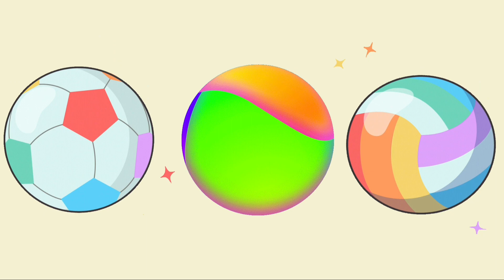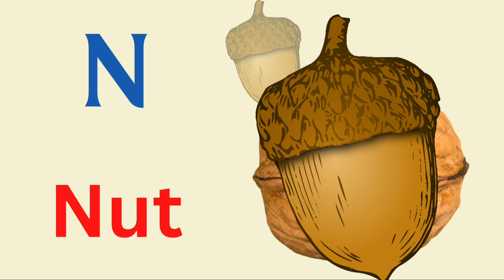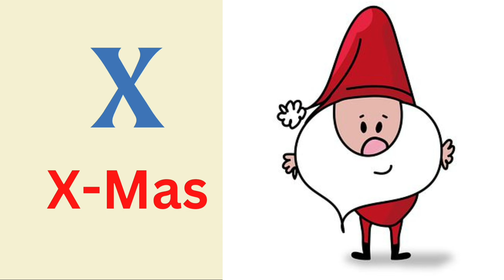ALPHABETS FOR KIDS | PRE SCHOOL KIDS EDUCATION | A FOR APPLE |1 TO 100 NUMBERS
RHYMES, ALPHABETS AND 1 TO 100 NUMBERS FOR KIDS, ABC, ABCD

क से कबूतर | abcd | abcd song | अ से अनार | a for apple b for ball c for cat | alphabet | nursery rhymes | a for apple

abcdefg
English alphabet
abcd cartoon
a for apple b for ball
alphabet songs
a for apple a for ant
nursery rhymes
abcd rhymes
abcd alphabet
abcd

abcd varnamala
abcd varnamala
english varnamala
english alphabet
A for apple
kids alphabet
alphabet for kids
abc song
a for apple b for ball c for
alphabet song
apple apple
abcd abcd

123 counting
1 2 3 counting
1234
123
1,2,3
1,2,3 counting,1,2,3 numbers
1,2,3 numbers counting
1,2,3,4
11234 counting
1234 numbers counting
1234 numbers
counting numbers
1 to 10 numbers
1 to 10 numbers counting
1 to 100 numbers
1 to 100 numbers counting
1 to 10
1 to 100

 एबीसीडी
वर्णमाला